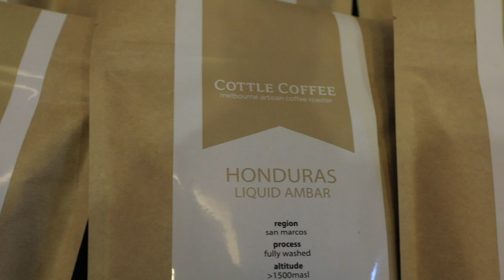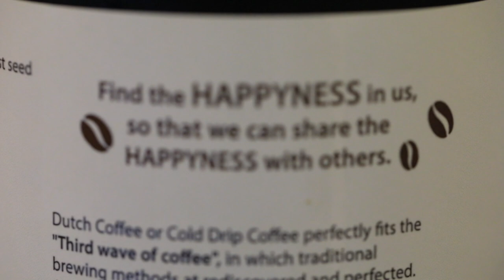Dutch Coffee - Making Process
180131 Annual Event - Coffee in the making...